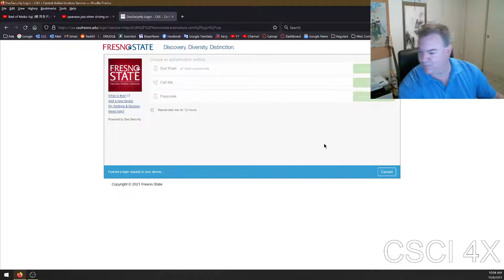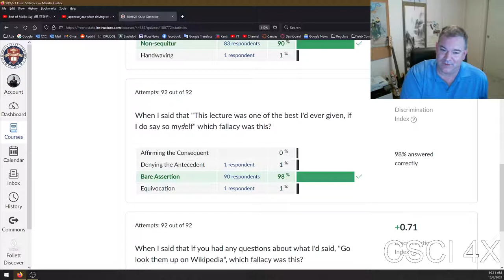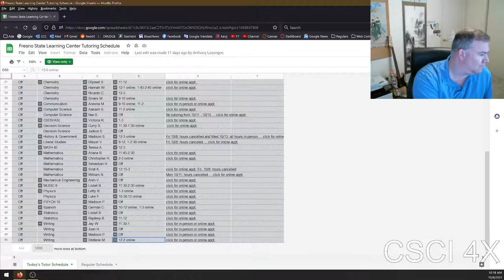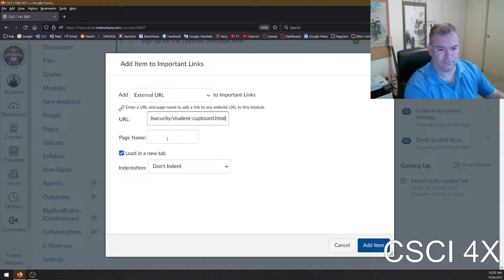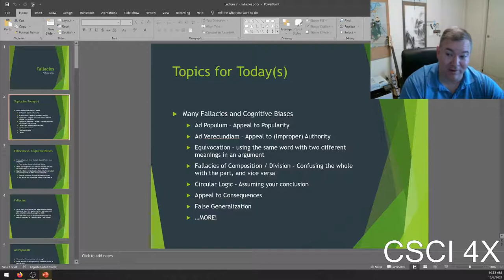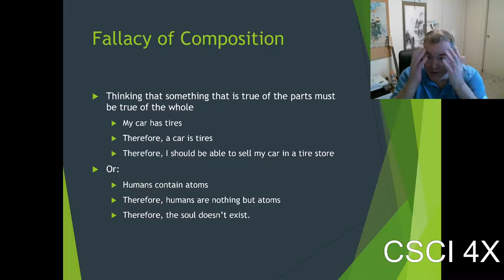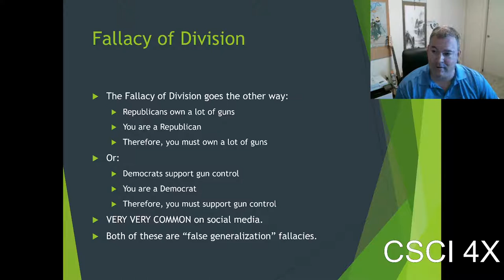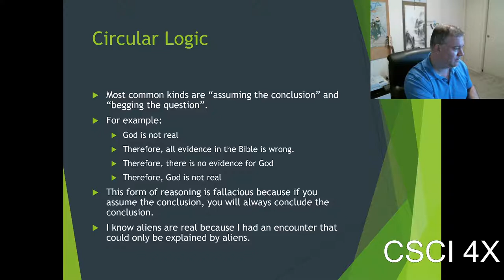Fallacies of Composition/Division/Circular Logic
Fallacy of Composition & Fallacy of Division confuse the parts with the whole

Circular Logic assumes the conclusion.